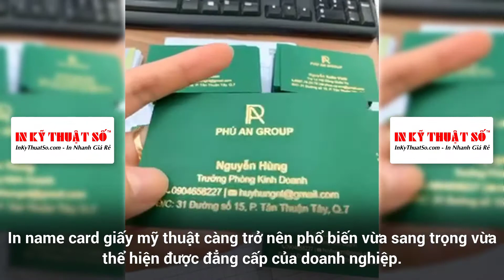In name card giấy mỹ thuật - ép kim cao cấp giá rẻ tại TPHCM | In Kỹ Thuật Số Since 2006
In name card giấy mỹ thuật càng trở nên phổ biến vừa sang trọng vừa thể hiện được đẳng cấp của doanh nghiệp.

Chị Linh khách hàng tại công ty In Kỹ Thuật Số nhận xét rằng: “Ngày trước thì giấy mỹ thuật thường hay sử dụng để in thiệp cưới nhưng hiện nay thì nhiều công ty doanh nghiệp chọn in name card trên giấy mỹ thuật vừa đẹp vừa sang, mang tính trịnh trọng với tấm danh thiếp đẹp cũng được xem là một công cụ quảng cáo rất hiệu quả.”

Đi tiên phong trong ngành in lấy phân khúc in kỹ thuật số làm thế mạnh, inkythuatso.com ra đời từ 2006 là trang web đầu tiên dùng internet để kết nối với khách hàng, cung cấp kiến thức về in kỹ thuật số, tư vấn giải pháp cho các sản phẩm in, minh bạch hóa cách tính giá in, đem lại cho khách hàng niềm tin sự hài lòng tuyệt đối.

InKyThuatSo.com - Nhà in giá rẻ hỗ trợ tiếp nhận đơn hàng 24/7 trực tuyến!

Công ty nhận in Offset - in nhanh - in KTS số lượng ít trên máy Nhật Ricoh

1 hộp card visit có bao nhiêu cái?

In Kỹ Thuật Số Since 2006 - Công ty in ấn chất lượng 24/7 tiếp nhận đơn hàng trực tuyến dưới mọi hình thức liên lạc - các số hotline, điện thoại có đủ (Zalo/ChatNhanh/Viber - Skype/Mesenger/SMS/Call)

Công ty TNHH In Kỹ Thuật Số
Địa chỉ: 365 Lê Quang Định, phường 5, quận Bình Thạnh, TP.HCM

Hotline: - 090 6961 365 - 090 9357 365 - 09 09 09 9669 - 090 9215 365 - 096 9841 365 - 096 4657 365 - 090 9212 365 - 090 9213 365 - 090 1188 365

Điện thoại: 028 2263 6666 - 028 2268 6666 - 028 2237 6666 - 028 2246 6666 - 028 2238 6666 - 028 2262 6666